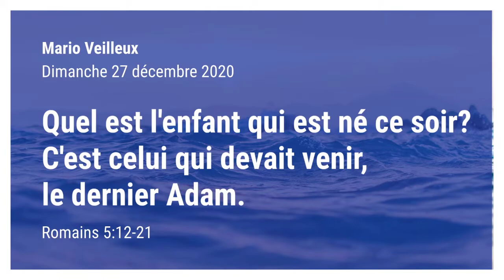Quel est l'enfant qui est né ce soir? C'est celui qui devait venir, le dernier Adam. - Rom. 5:12-21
Par Mario Veilleux. Prédication du 27 décembre 2020 de l'Église Chrétienne Réformée de Beauce
Romain 5:12-21